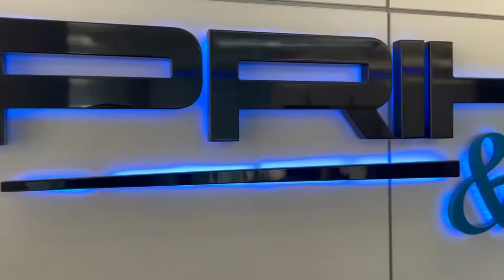Міграційні послуги в Києві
✅ Міграційні послуги
⚖ Юридична компанія "Приходько та партнери"!

📌- Реєстрація місця проживання
📌- Посвідка на тимчасове проживання
📌- Посвідка на постійне проживання
📌- Громадянство України

♻ Онлайн сервіс ⚖ юридичних і 🧮 бухгалтерських послуг!